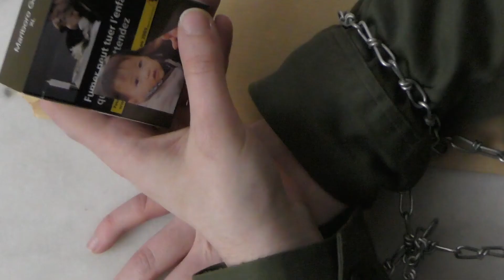Extrait La dernière marche avec Elina Charlotte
Réalisation de Antonin Sage école Alain de Bock